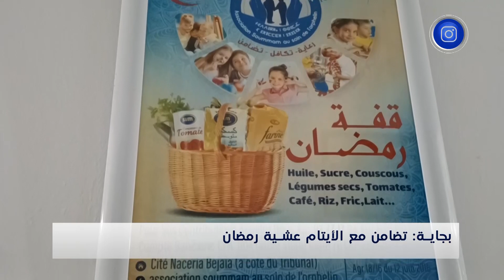جمعية صومام لرعاية الأيتام تنظم مسابقة لتقديم مساعدات خاصة بالأيتام عشية رمضان